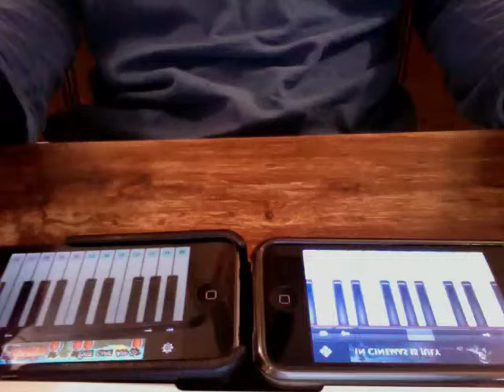Für Elise on Two iPhones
After years of classical piano training, my pièce de résistance...

2011, London.